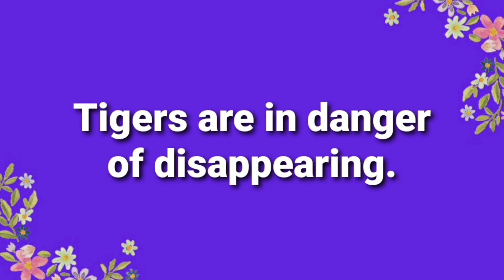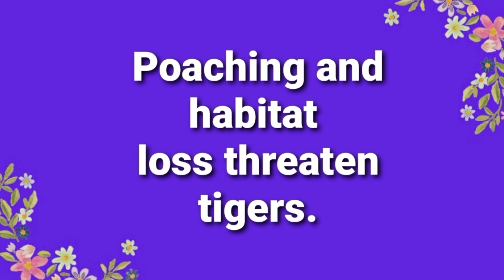10 lines essay on International tiger's day in English |10 lines on world tiger's day